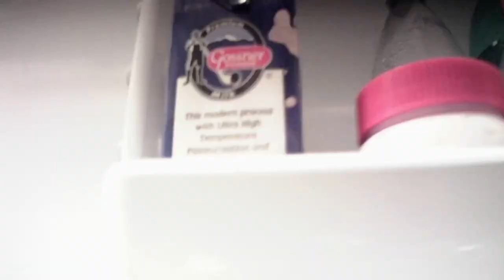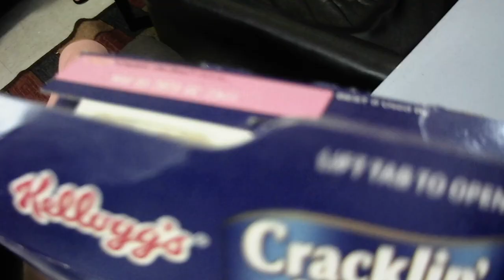Creator Camp Week 5 Showcase: Hell0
Credits:

James M
Lucas H